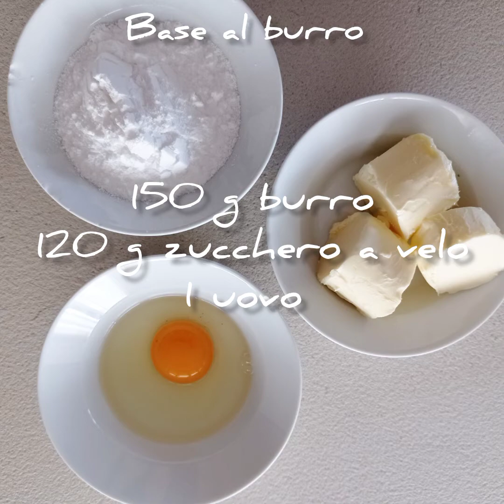Biscotti al cacao, matcha e earl gray farciti col cioccolato (ricetta 🔝🔝🔝)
Ingredienti per
Base al burro
150 g burro ammorbidito
120 g zucchero a velo
1 uovo

Ingredienti per biscotti al cacao
100 g farina 00
10 g cacao in polvere
½ cucchiaino di lievito per dolci
⅓ base al burro (circa 105 g)

Ingredienti per biscotti Matcha
100 g farina 00
10 g Matcha
½ cucchiaino lievito
⅓ base al burro (circa 105 g)

Prodotto utilizzato:
VAHDAM, Vaniglia + Polvere Di Tè Verde Matcha (25 G, 12 Porzioni) Potenti Superfoods - Polvere Di Matcha Giapponese Con Vaniglia Naturale Al 100% | Brew Delicious Vanilla Matcha Latte

Ingredienti per biscotti earl gray
100 g farina 00
10 g earl gray
½ cucchiaino lievito
⅓ base al burro (circa 105 g)

Prodotto utilizzato:
Earl gray acquistato sul sito "profumi di tè"

Procedimento
Iniziare a preparare la base al burro
Lavorare il burro fino a consistenza pomata. Aggiungere lo zucchero a velo e quando questo sarà assorbito unire anche l'uovo sbattuto, poco alla volta.
Questo composto andrà diviso in 3 parti (circa 105 g cadauna)

Per i biscotti al cacao…
Mescolare la farina, il cacao ed il lievito e successivamente unire il burro. Servirsi della pellicola per impastare (risulterà molto appiccicoso)
Riporre in frigorifero per almeno un ora

Per i biscotti al Matcha ..
Mescolare la farina, il Matcha ed il lievito e successivamente unire il burro. Servirsi della pellicola per impastare (risulterà molto appiccicoso)

Per i biscotti al gusto earl gray
Mescolare la farina, l'earl gray ed il lievito e successivamente unire il burro. Servirsi della pellicola per impastare (risulterà molto appiccicoso)

Stendere i panetti ad uno spessore di 2 mm. Servirsi della carta forno e per uno spessore preciso, ho utilizzato questo mattarello:

Joseph Joseph 20085- Mattarello...

Riporre nuovamente in frigorifero prima di formare i biscotti

Cospargere con poca farina di riso e utilizzare gli stampi che avete scelto. Io ho usato i seguenti:

NordicWare 01245 - Timbro per...

Riporre i biscotti nuovamente in frigorifero

Accendere il forno in modalità ventilato alla temperatura di 180°

Riporre i biscotti in una teglia foderata con carta forno

Cuocere per 6 minuti

Per la farcia ho usato:
Cioccolato bianco fuso per i biscotti earl gray
Cioccolato bianco + Matcha per i biscotti Matcha
Cioccolato al latte per i biscotti al cacao

Le mie ricette autunnali

Prossima uscita
mini crostatine:
con frolla alla farina di nocciole e Nutella
con frolla al cacao e Nutella bianca

E ancora…

Ravioli neri e arancioni con ripieno di zucca.